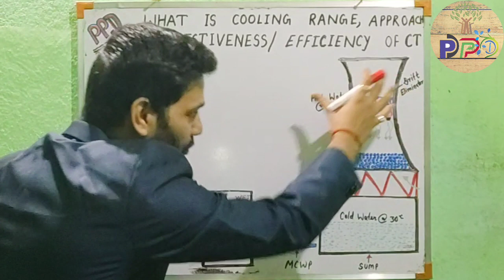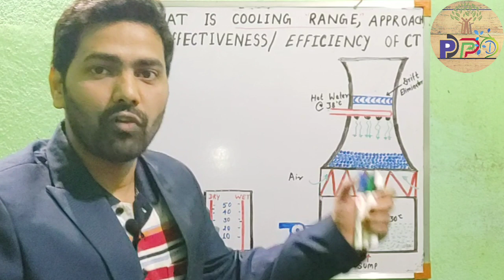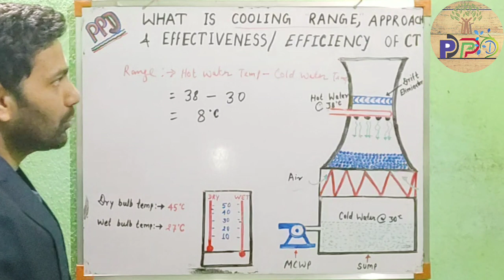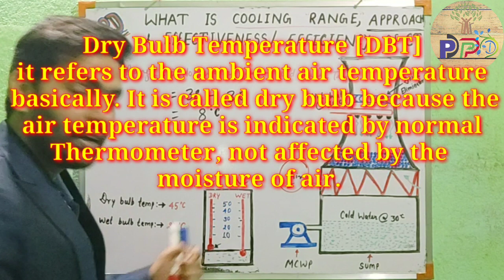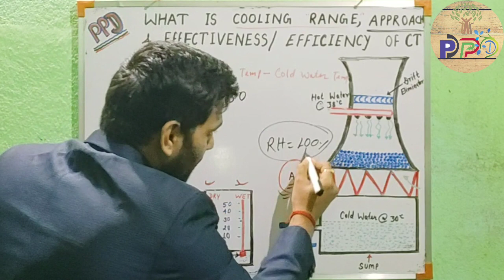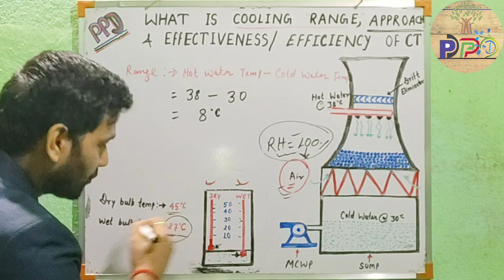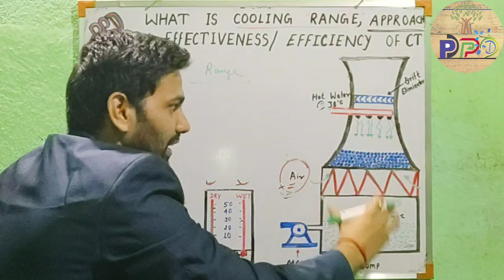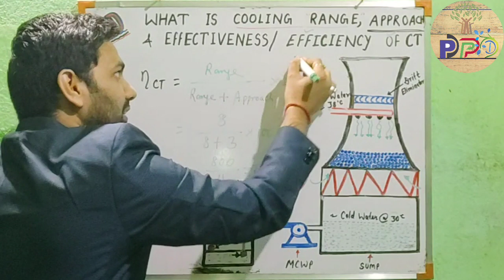Cooling Tower Calculation || Range, Approach, Efficiency and Effectiveness of cooling tower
Hello friends,